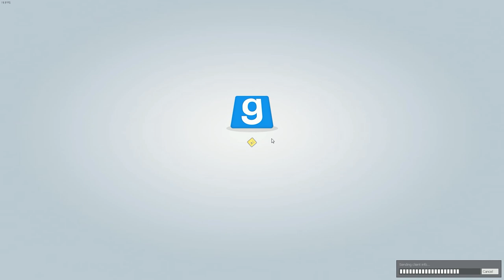JESTEŚMY STALKEREM! | Garry's mod #18 | BLADII & PAVEL & CHUCKEN & HADESIAK